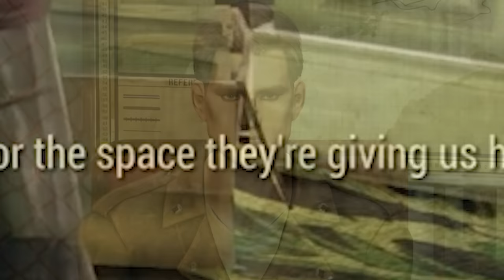Fallout's Enclave Problem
Enough is enough already